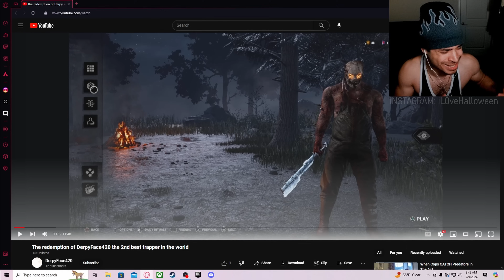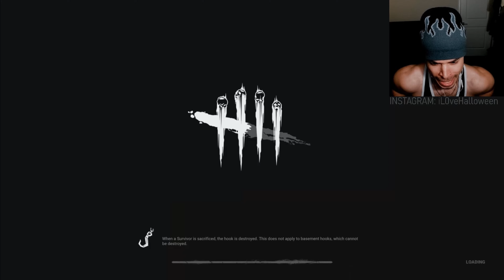The GREATEST REDEMPTION In DBD History..